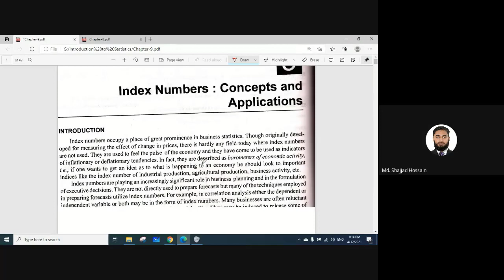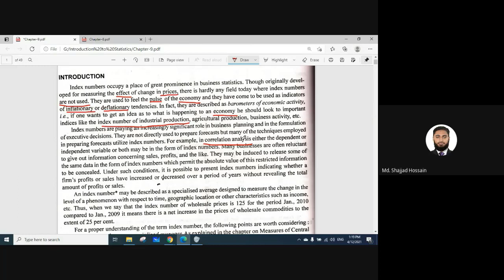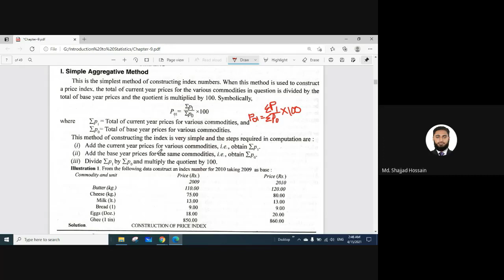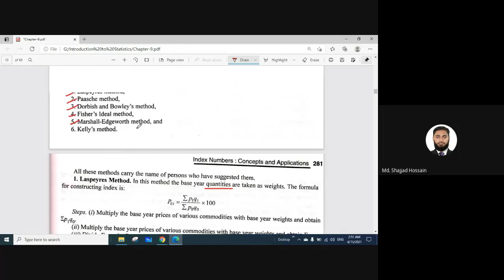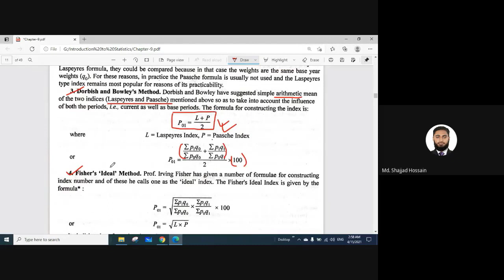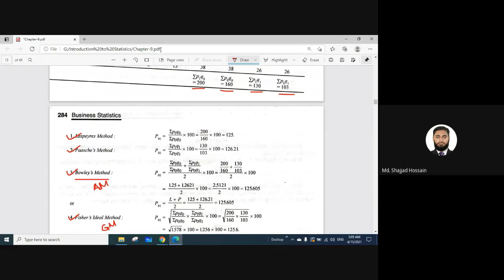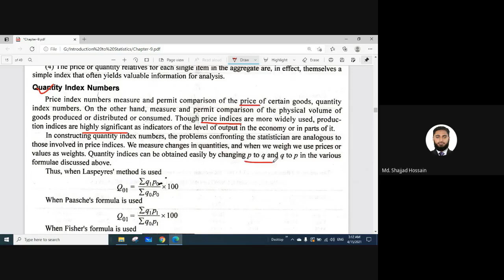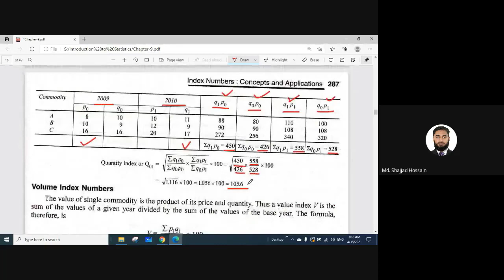Index Numbers - Concepts and Application (Bengali)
This online video lecture covers the discussion on Index Numbers including Introduction, Significance, Simple Aggregative Method, Weighted Aggregative Index Numbers i.e. Laspeyres Method, Paasche Method, Dorbish and Bowley's Method, Fisher's Ideal Method, Marshall-Edgeworth Method etc.